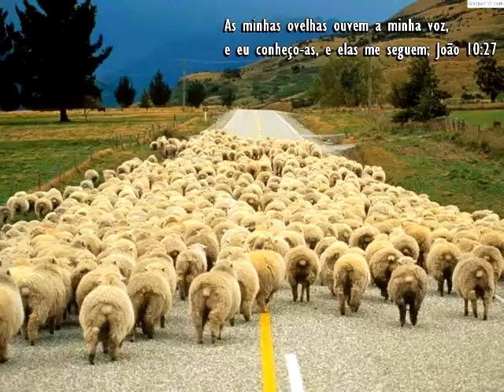MINHAS OVELHAS: UM AHISTÓRIA ILUSTRATIVA QUE VAI MEXER COM A SUA ALMA